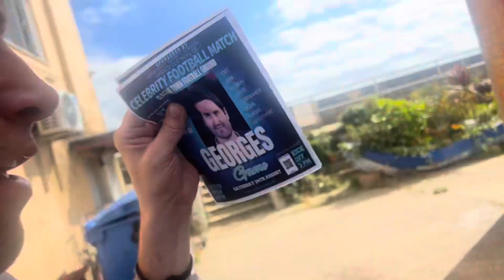Celebrity football match George Gilbey, Gogglebox Celebrity Big Brother-Putting Flyers Up.24/08/2024